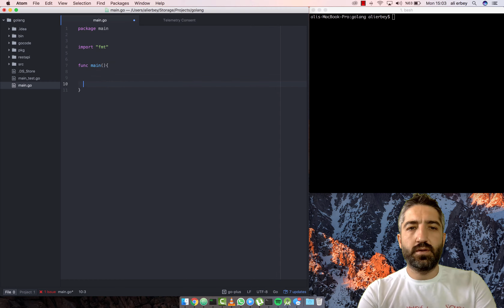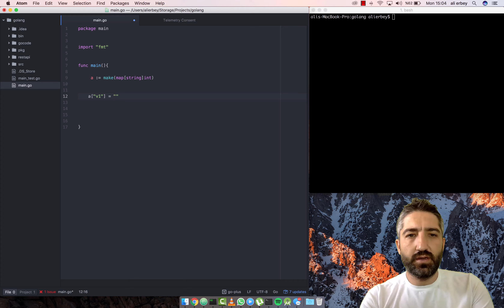Golang dersleri 8 - Go Programlama Dili - Map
Golang derslerine başladık. En temelden üst düzeye doğru devam edeceğiz. Bu derste map lerı inceliyoruz. Go programlama dili için geliştirme ortamı olarak Atom' kullanıyoruz.